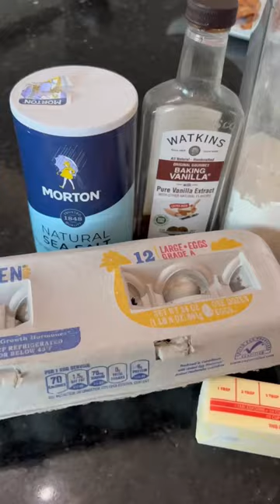What I Eat in a Day (45 minute eating window)